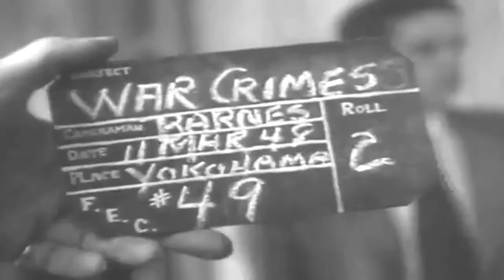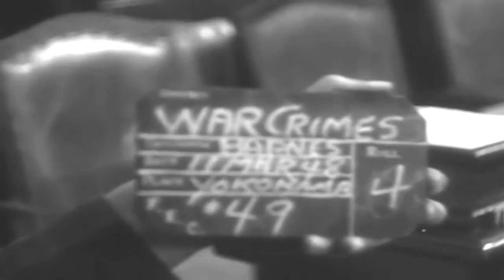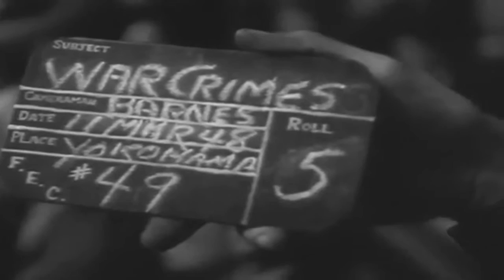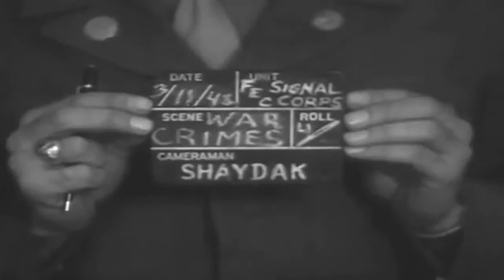WAR CRIMES ATROCITY TRIALS - YOKOHAMA - JAPAN - 03-11-1948 - MUTED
Education and memorial purposes